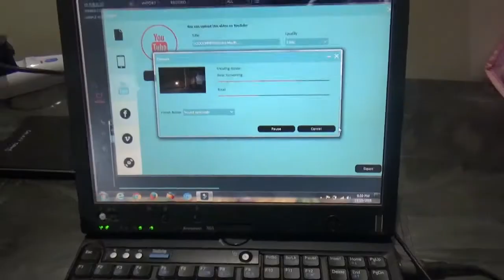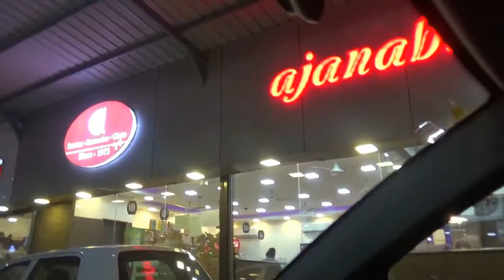Vlog ||Best Winter care || Dinner tym at BBQ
How I started my day .chapathi with Egg burji.
Shared a wonderful winter care for the whole body. Its the best massage cream n face pack. It does magic on our skin.

MASSAGE CREAM
I used malai , Rose petals ,Coffee powder as my massage cream..
FACE PACK
I used sandal wood powder, honey, few drops of milk...
apply all our the face & leave it on for about 15 to 20 mins. then wash ur face with running tap water...
And now you see the magic.
We went out to have dinner. Officially its been a long tym since we went out for dinner.
We choice BBQ. which we fell in love with. I enjoyed the music. ambience...the food.

Thank you all so much. Meet you guys in my next Vlog.
Bye.